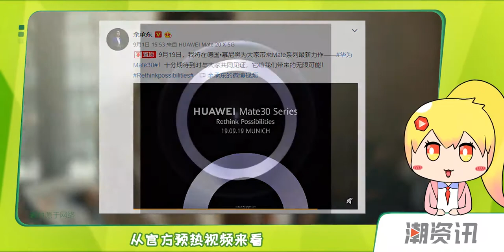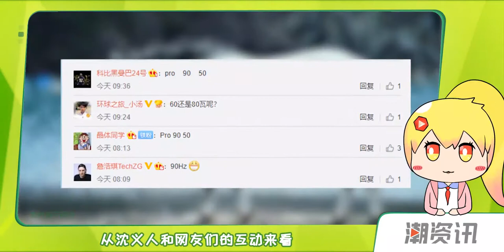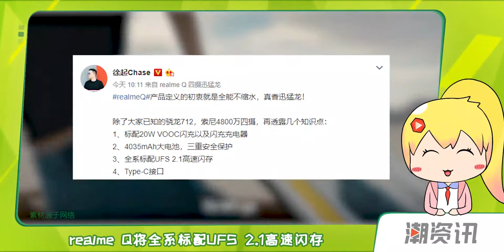华为Mate 30系列官宣 金立M11系列新机亮相